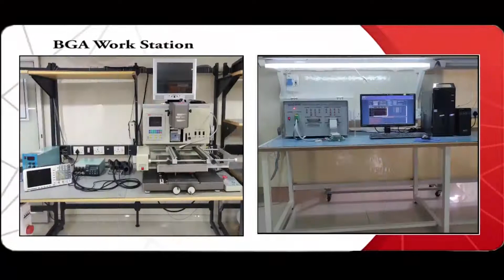Siemens 6GK7 443 1EX11 0XE0 PLC Repairs